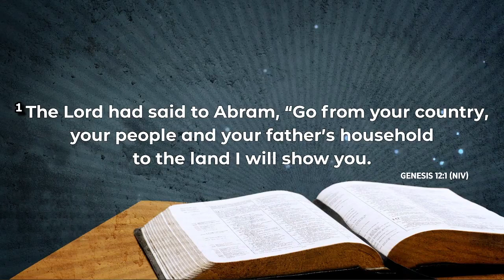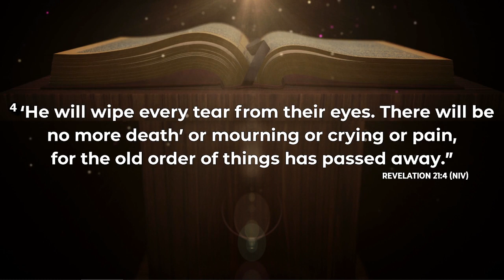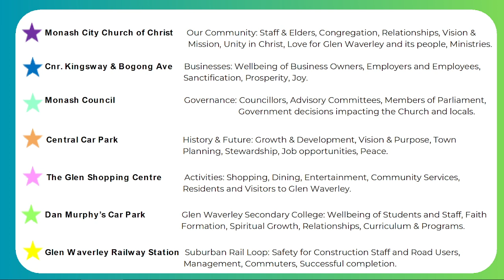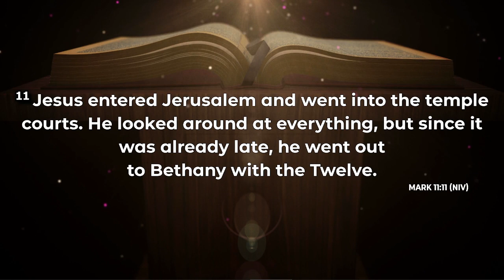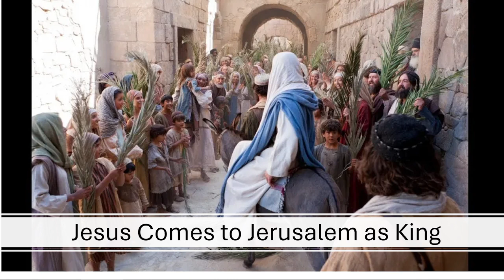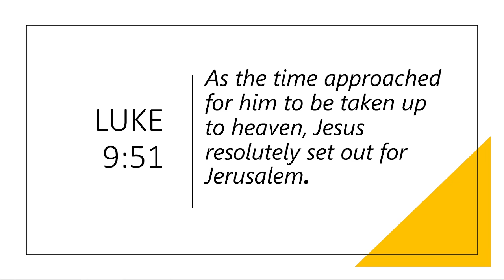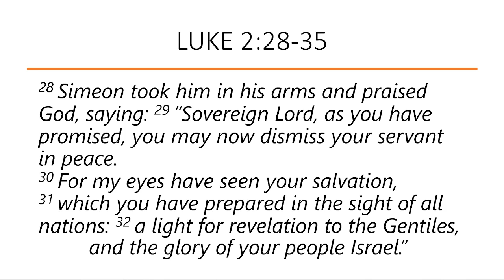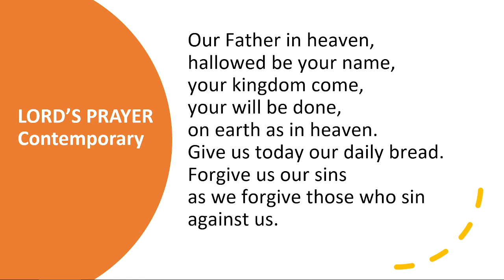MCCoC 10th March Service Recording